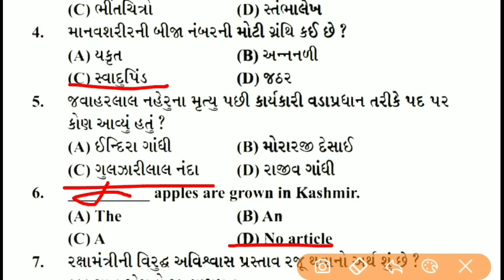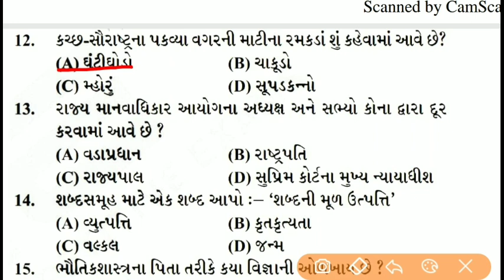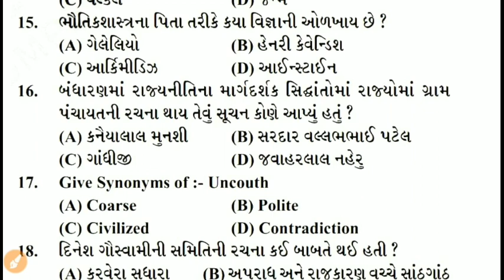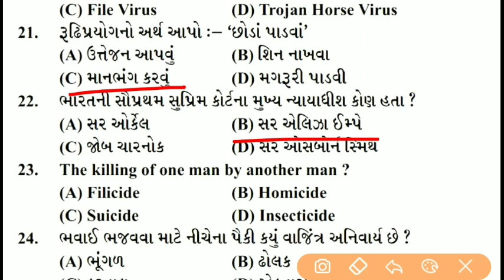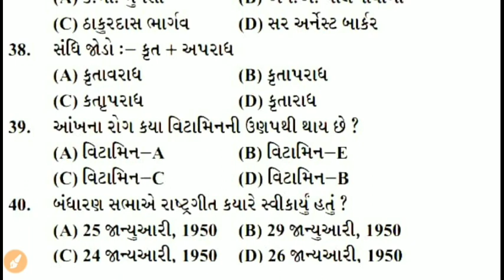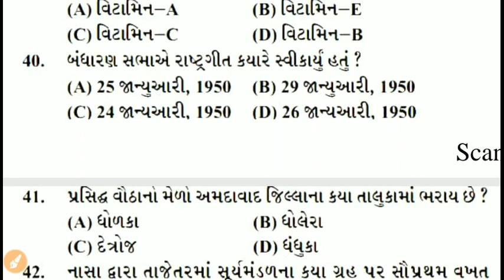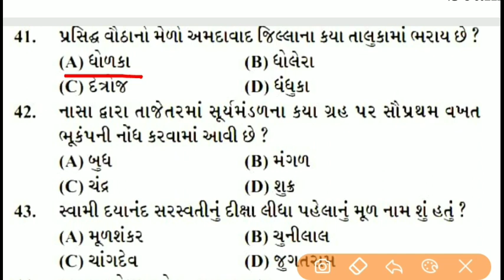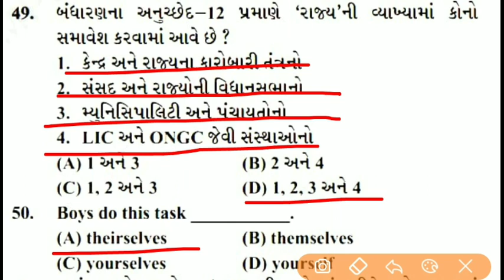Bin sachivalay model paper | Gk in gujarati #4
Bin sachivalay mock test

Model paper for upcoming Bin sachivalay exam. This model Quiestion prepare as per bin sachivlay officila syllabus it include Gujarati grammer, gujarati sahity, bharat nu bandharan, panchayati raj, gujarat na jilla, maths, science, english, reasoning, current affairs, and other topics. this will help your upcoming exam like bin sachivlay, Talati, Mamlatdar, Dy. So, Gpsc class 1-2, Senior clerk, junior clerk, and other gujarat government job and ojas .